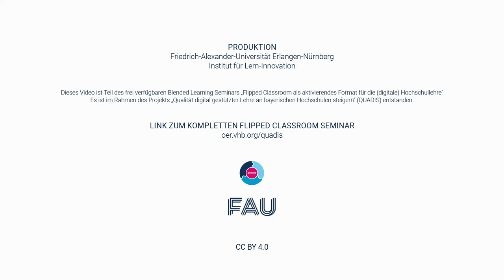Christian Spannagel über Flipped Classroom: Kann FC auch in Massenveranstaltungen eingesetzt werden?